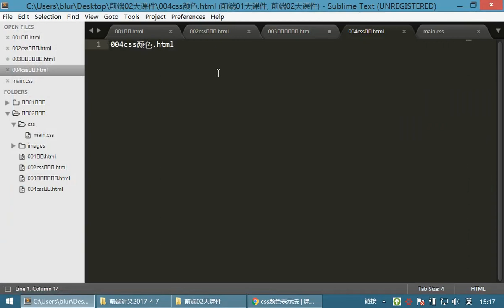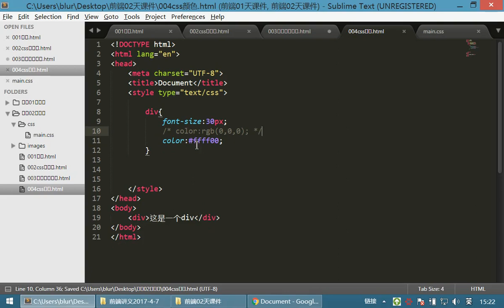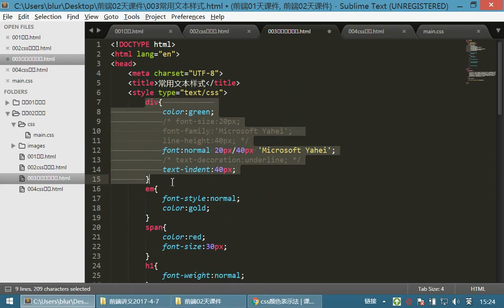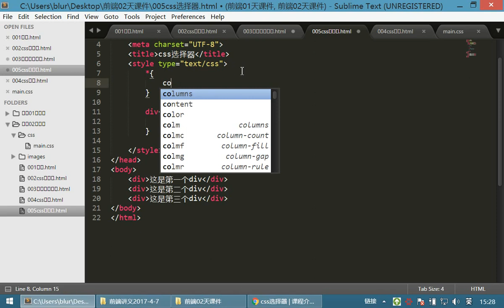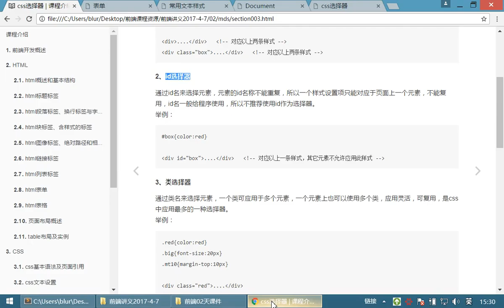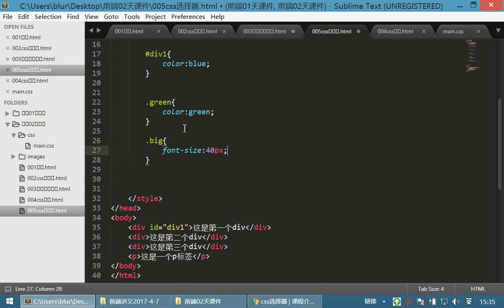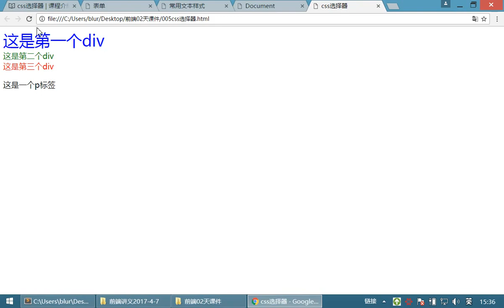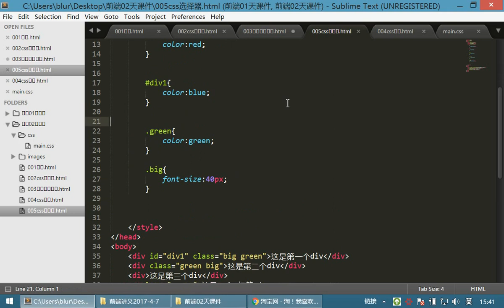07 HTML和CSS丨06 CSS样式选择器丨01css选择器01